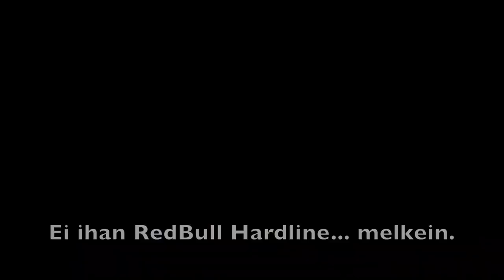Oktoberfest XVI 2016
Järjestyksessään 16. Oktoberfest keräsi yli 200 pyöräilijää Lohjan maisemiin. Ohessa muutamia pätkiä kuuman ryhmän poluilta.

This is a short video of XVI annual Oktober mtb-happening arranged in Lohja, Finland from one group leader perspective. Totally there was 201 participants.